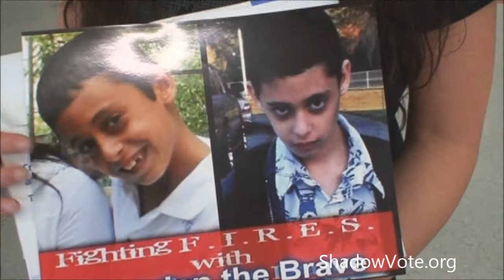Children, Cancer, and Medical Cannabis, a life saver?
After the debate on FL Amendment 2 which will legalize medical marijuana if passed in Florida on November 4th, 2014, I filmed these brave young kids and their moms as they expressed their support for medical cannabis.

is a website for Florida voters.